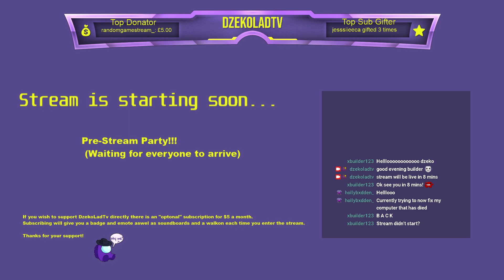Planet zoo let play hard campaign episode 32